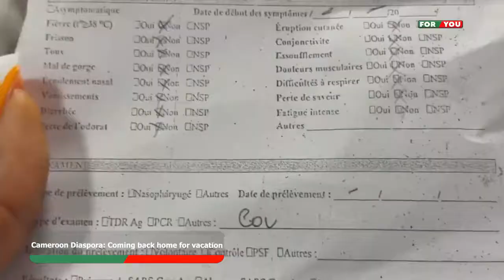Cameroon Diaspora: Coming back home for vacation (ForYou TV)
December is the month when we observe a lot of movement in airports. This is largely due to the arrival of Cameroonians from the diaspora who come to spend holidays with families.